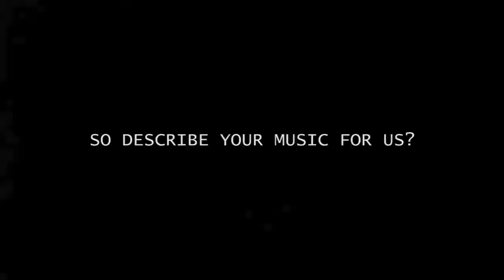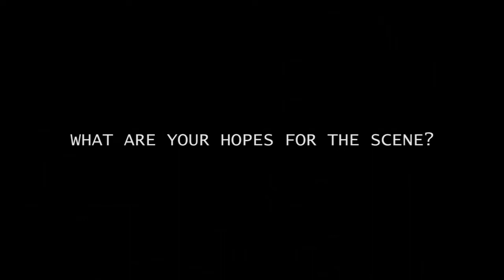VENT TV // AYA METWALLI